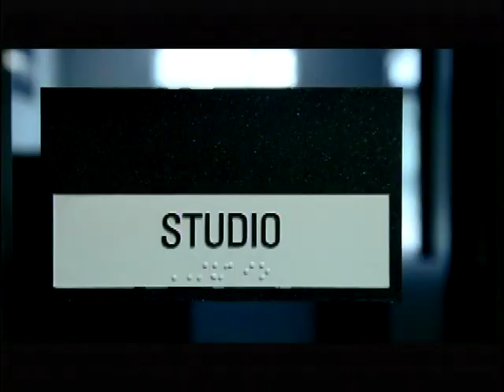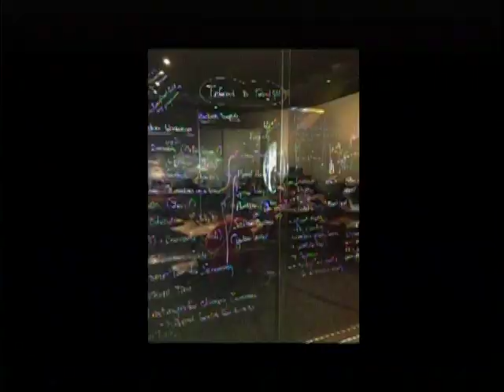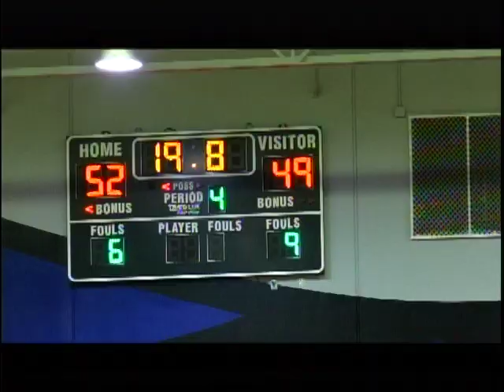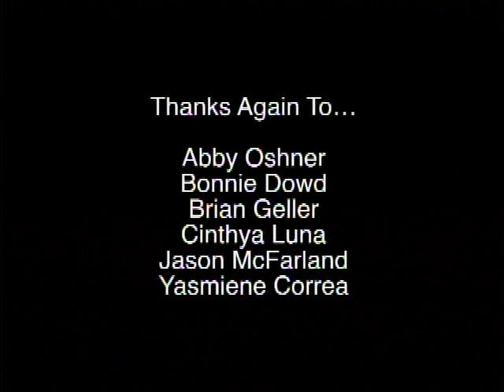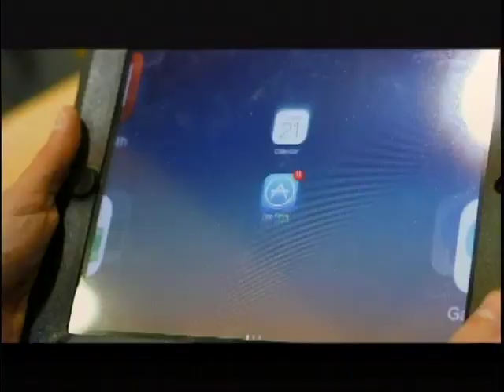ONW...NOW! January 29, 2014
This video is about ONW NOW 1 29 14